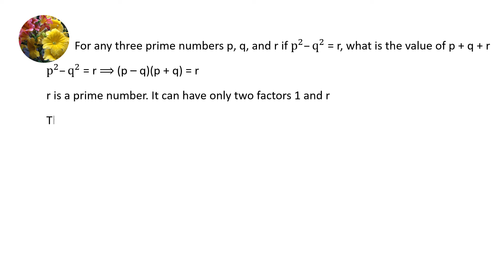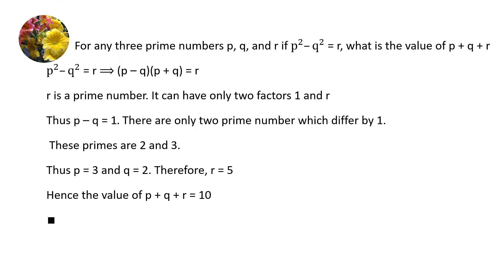Number Theory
For any three primes p, q, and r if p^2 - q^2 = r, what is the value of p + q + r